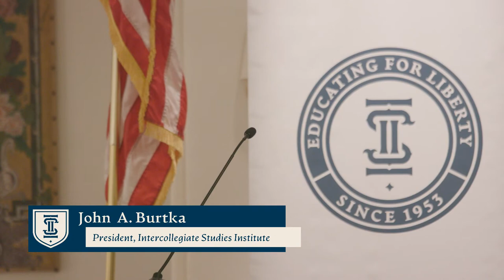How should conservatives view the American Founding?